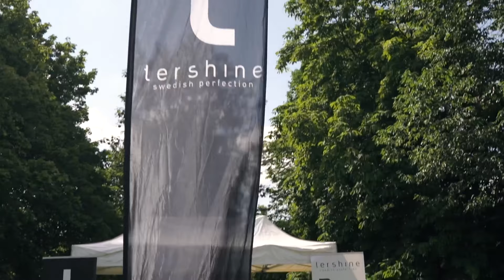tershine - TBG Stance Summer Intervention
tershine at TBG Summer Intervention

May the gloss be with you all 👌🏻🇸🇪👍🏻 tershine